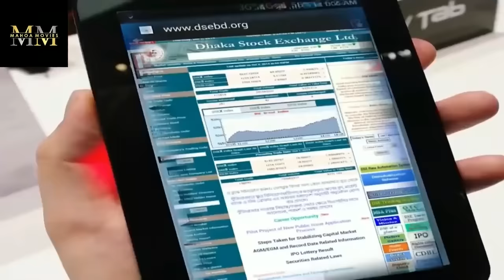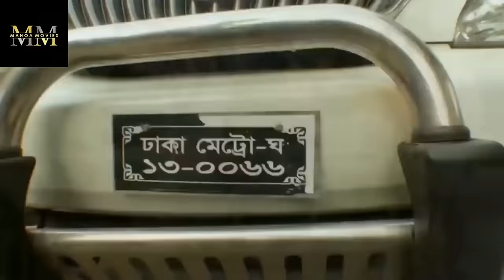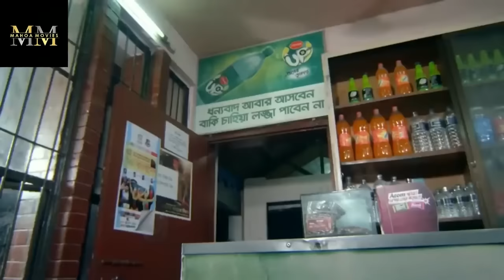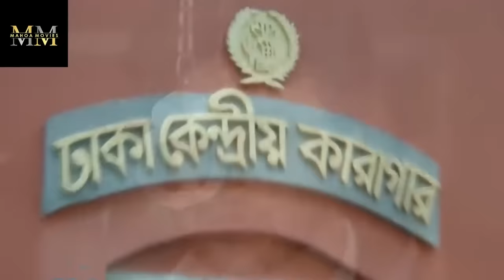Hitman | হিটম্যান | Shakib Khan | Apu Biswash | Misha Showdagor | Bangla Full Movie HDI Mahoa Movies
হিটম্যান | Shakib Khan | Apu Biswash | Misha Showdagor | Bangla Full Movie HDI  This film was super duper hit on Eid DayI Mahoa MoviesI

Hitman" is an 2014 Dhallywood film directed by Wazed Ali Sumon, starring "Shakib Khan" and "Apu Biswas" in lead roles, while Misha Showdagor, Joy Chowdhury, Bipasa and Shirin Shila play other pivotal roles. The film is released on 6-Oct-2014 of "Eid Al Adha" in 119 screens.

Movie Storyline:
[Hitman] is a powerful story of two siblings, Rana and Shuvo, who are very different from each other. Their father was a police constable but after his death, Shuvo assumes the same duty. Due to his lack of bravery, Joy finds it difficult to fight crime. It is in these times that Rana, who is not a cop, steps up and assists his elder brother. As Shuvo wins many of his brother's battles with crime, the accolades are showered onto Shuvo to an extent that he is promoted as the Superintendent of Police. The turning point in the story arises when Shuvo is caught off guard and brutally thrashed. It now becomes imperative for Rana to build his brothers courage to face his fears and overcome them. This point onwards we see Shuvo stand tall and brave and how, he along with Rana, tackles the villains who are out to hunt them down.

Movie Name: Hitman
Directed by- Wazed Ali Sumon
Produced & Distributed by- Sojib Films
Screenplay by- Abdulla Zohir Babu
Story by- Kashem Ali Dulal
Starring- Shakib Khan, Apu Biswas, Misha Showdagor, Joy Chowdhury, Bipasa

*** ANTI-PIRACY WARNING ***
This content is Copyright to "Mahoa Movies". Legal action will be taken against those who violate the copyright of the following material presented!